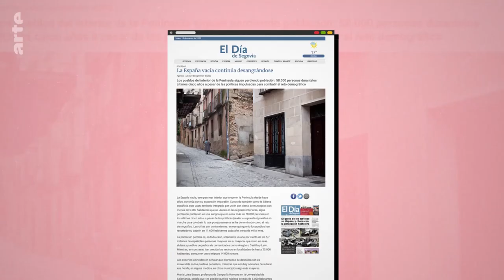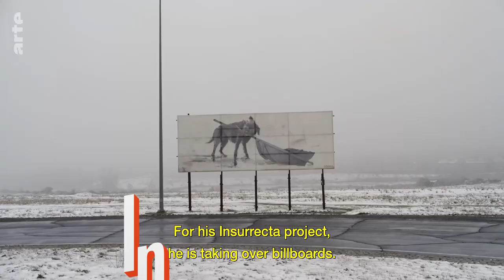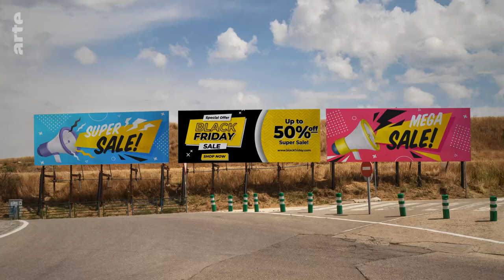Reclaim the Billboard | ARTE.tv Culture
What happened 100 years ago on the plains near the roundabouts of Segovia? The Spanish artist Gonzalo Borondo uses billboards to recall the historical events of the Castilian city, thus rekindling the flame of the past.